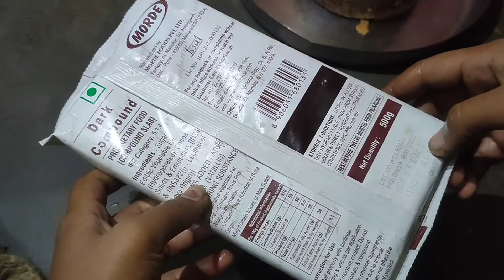घर पर केक बनाने का आसान तरीका | how to make chocolate cake at home | cake recipe without oven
Hello friends